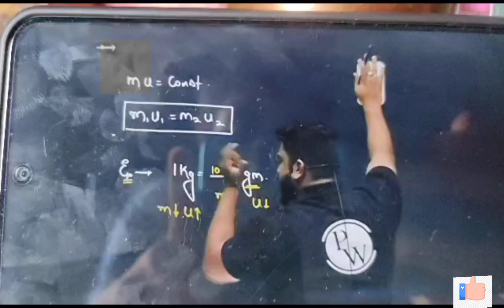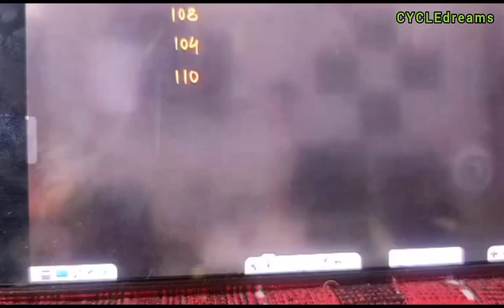Physics Wallah Funny Clips🤣🤣🤣🤣 of Abhishek Verma and Mohit Deech Arjuna🤣